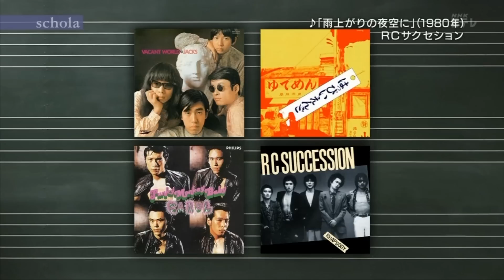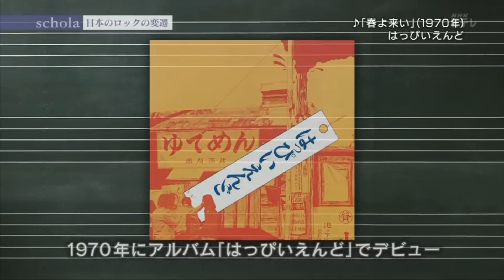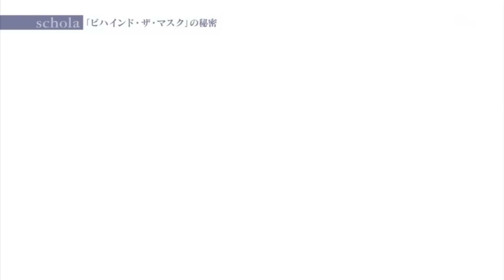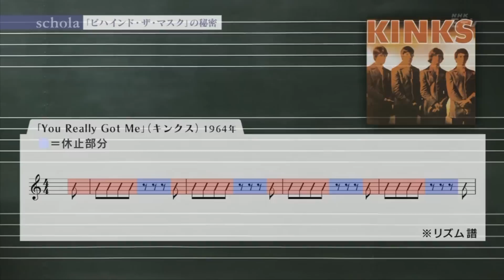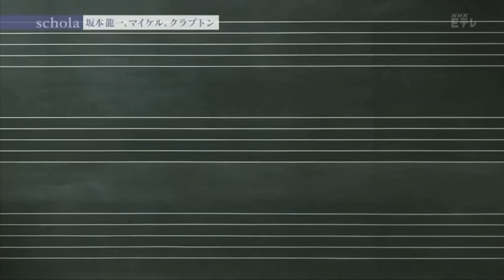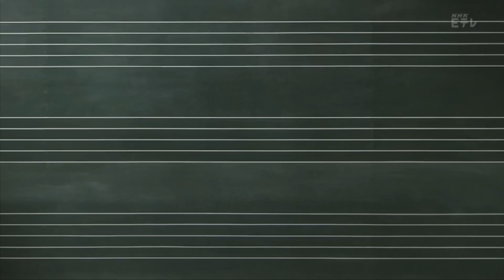ロックへの道編④「日本のロックとビハインド・ザ・マスク」坂本龍一/音楽の学校/スコラ/schola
schola（スコラ）坂本龍一 音楽の学校（NHK教育）2010~

ゲスト講師：北中正和、ピーター・バラカン、高田漣
演奏：坂本龍一、細野晴臣、小山田圭吾ほか